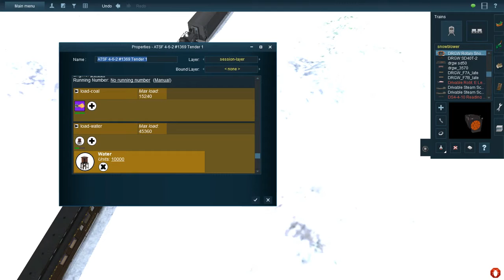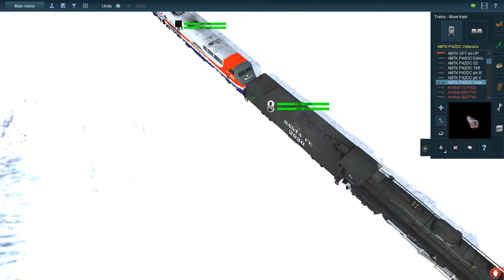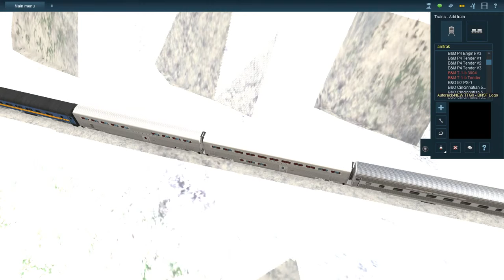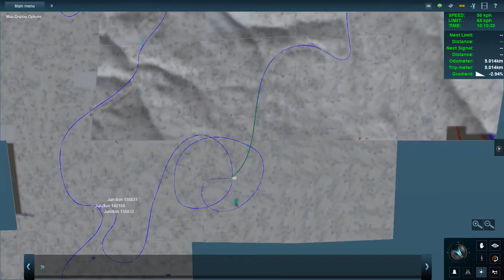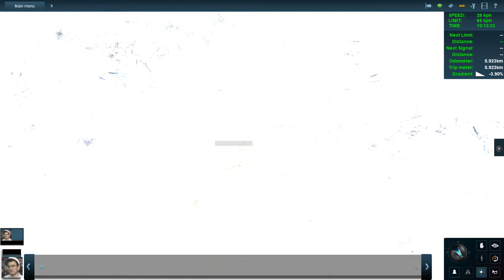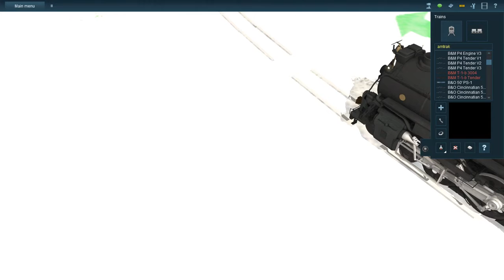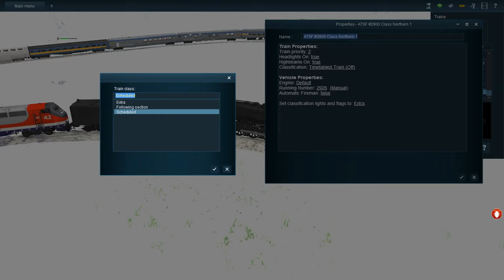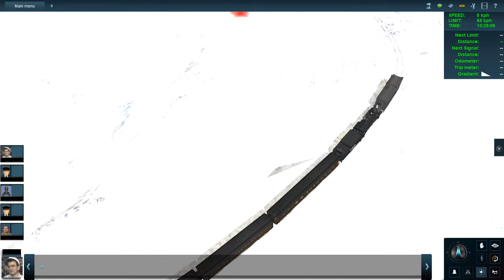TANE 2019 06 08 23 49 38 199